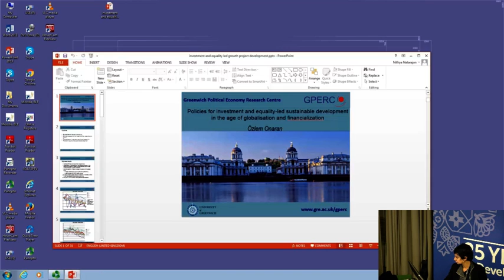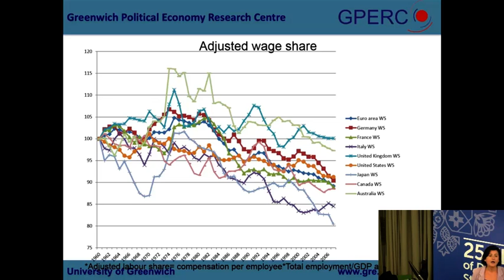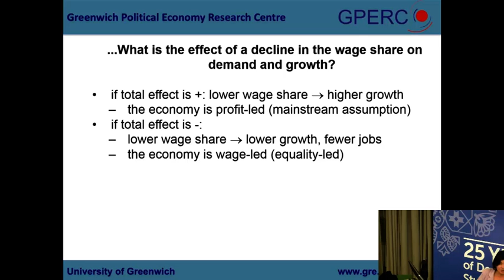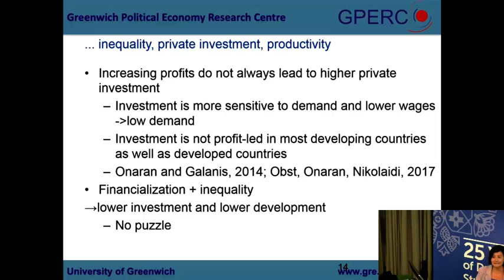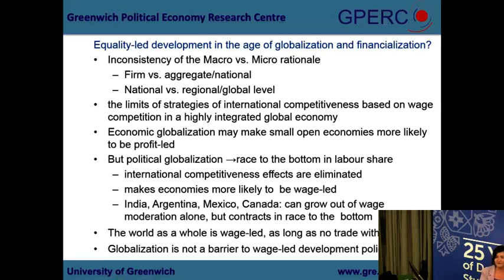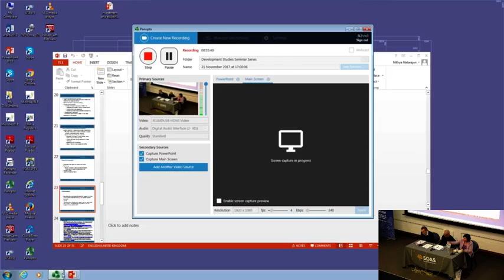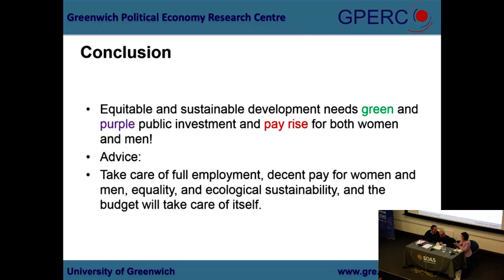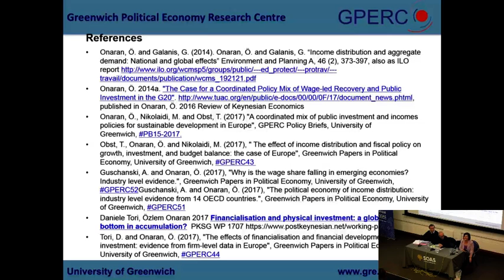Policies for Investment and Equality-led Sustainable Development ... | SOAS University of London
This seminar titled "Policies for Investment and Equality-led Sustainable Development in the Age of Globalisation and Financialisation" was given by Özlem Onaran as part of the Development Studies Seminar Series on 21 November 2017 at SOAS University of London.

This talk presents the empirical evidence about the race to the bottom in labour’s share in income in developing countries and the linkages between financialisation, income distribution, growth, investment and productivity. The presentation concludes with alternative progressive policies based on a coordinated policy mix of wage increases and public investment, and addresses the political aspects and barriers to an equality-led development.

Özlem Onaran is Professor of Economics at the University of Greenwich and Director of the Greenwich Political Economy Research Centre. She has done extensive research on issues of inequality, wage-led growth, employment, globalisation, gender, and crises. She has directed research projects for the International Labour Organisation, the Institute for New Economic Thinking, the Foundation of European Progressive Studies, the Vienna Chamber of Labour, the Austrian Science Foundation, and Unions21. She is member of the Scientific Committee of the Foundation of European Progressive Studies, Scientific Advisory Board of Hans Boeckler Foundation, and the Policy Advisory Group of the Women's Budget Group. She has more than seventy articles in books and peer reviewed journals such as Cambridge Journal of Economics, World Development, Environment and Planning A, Public Choice, Economic Inquiry, European Journal of Industrial Relations, International Review of Applied Economics, Structural Change and Economic Dynamics, Eastern European Economics, and Review of Political Economy.